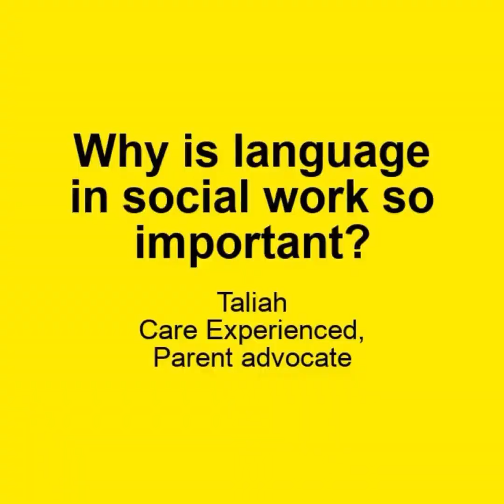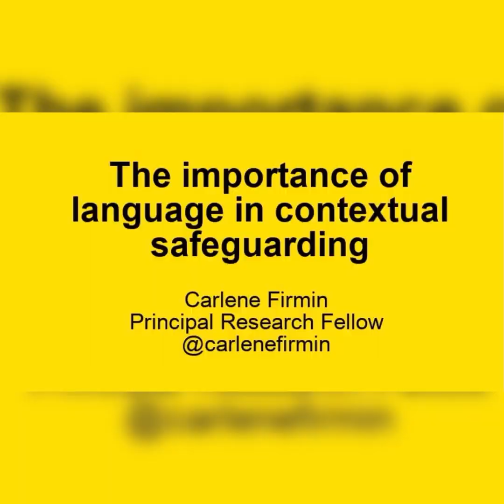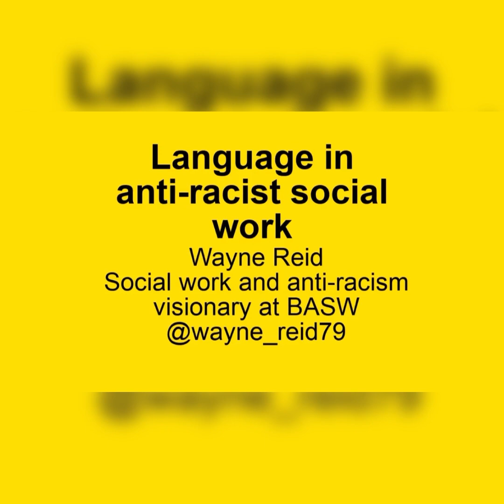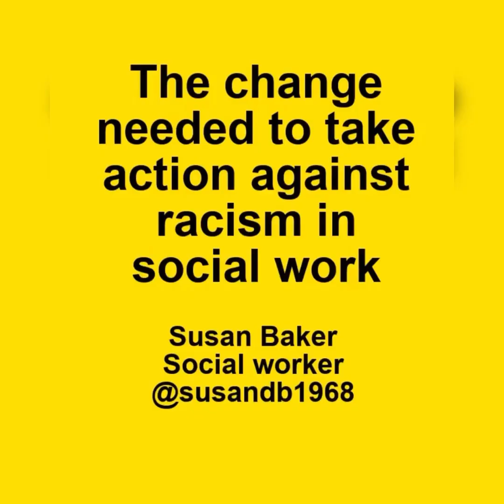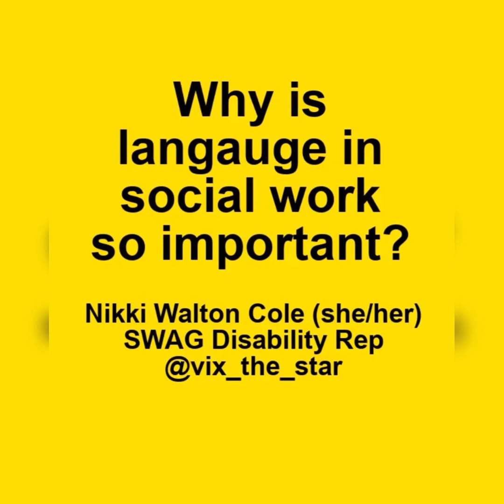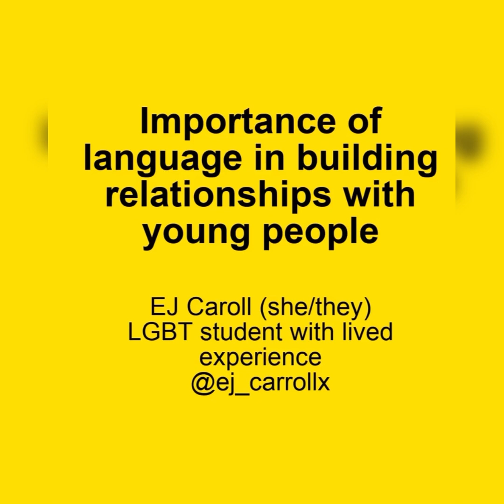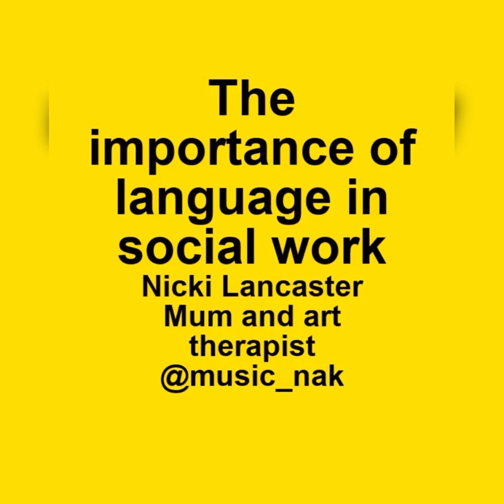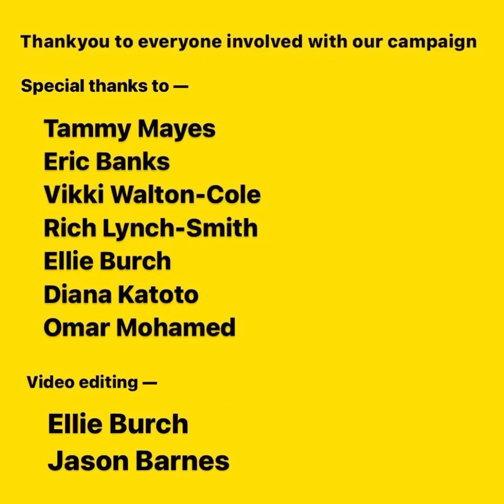Language in Social Work Campaign - SWAG